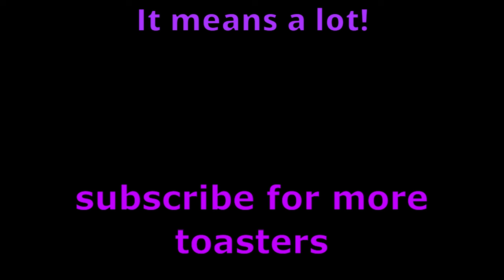Protogen Appreciation Day! (and Time Travel Paradoxes)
lol